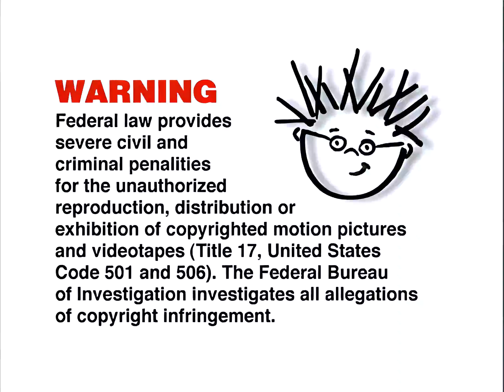How Baby Vivaldi's intro would look like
This is my way of imagining what the Baby Vivaldi intro would be like. Hope you enjoy!